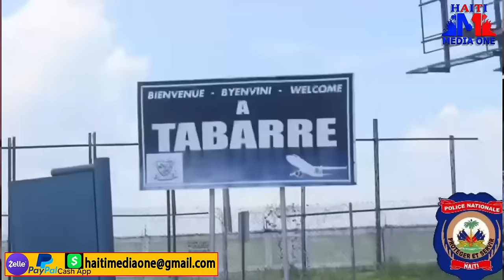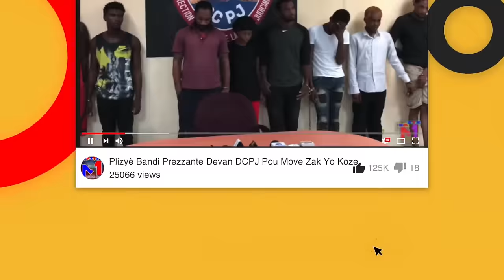Bandi Vilaj Yo Reyaji Ak Atak Baz Bilat Yo